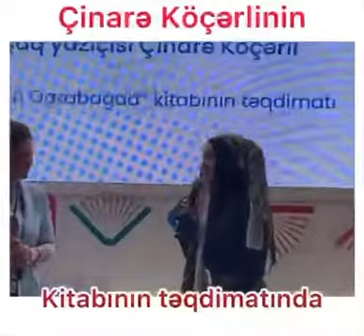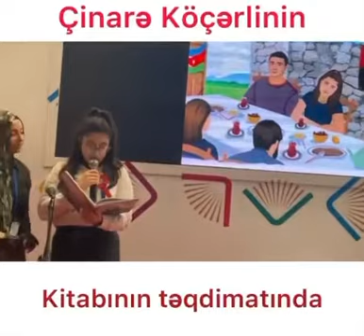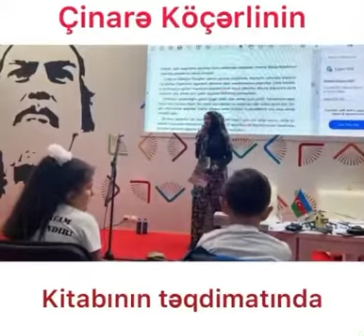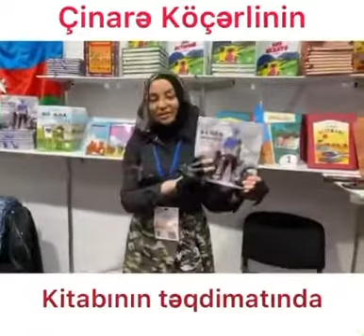Kitab Təqdimatı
44 Gün Qarabağda Kitabının Təqdimatı